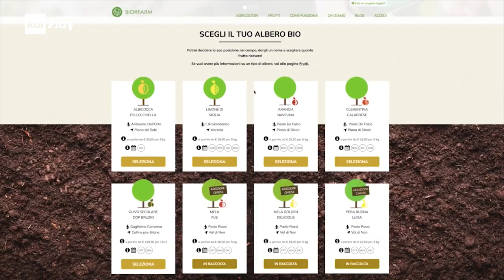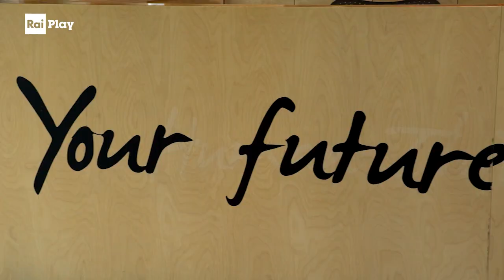Biorfarm, il digital aiuta l’agricoltura - The Italian Network - Stagione 2 Ep.11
Un padre coltivatore ed un figlio che lascia la Calabria per seguire la sua carriera. Qualche anno più tardi però per l’azienda agricola di famiglia inizia la crisi. Ed è così che un giovane imprenditore, Osvaldo De Falco, con l’aiuto di un socio, decide di dare vita a Biorfarm. Una piattaforma digital che permette ai consumatori di creare un frutteto digitale, adottando direttamente dagli agricoltori alberi e ricevendo a casa i propri frutti. Un modo per accorciare la filiera e ridare dignità ai coltivatori.

RaiPlay originals"